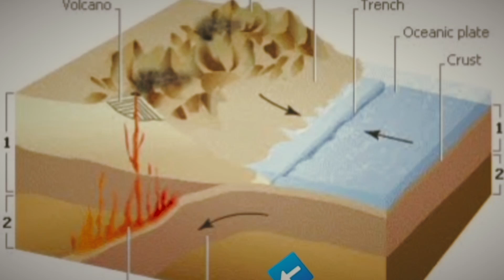SANGAT UNIK❗IKON BARU JOGJAKARTA BEROPERASI PUNYA FILOSOFI MENARIK🔥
Unik,Ikon Baru Yogyakarta Siap Beroperasi Punya Filosofi Menarik

Warga dua kelurahan, yakni Parangtritis dan Tirtohargo, di Kecamatan Kretek, Kabupaten Bantul sudah tak lagi kesulitan bila hendak saling berkunjung.

Sungai Opak yang membelah kedua kelurahan di selatan Daerah Istimewa Yogyakrta itu tak lagi jadi penghalang, setelah rampungnya pembangunan Jembatan Kretek II.

Proyek Infrastruktur sepanjang 2015 meter itu merupakan bagian dari Program  strategis nasional pembangunan Jalur Jalan Lintas Selatan Pulau Jawa. Dikenal sebagai jalan baru pantai selatan, panjang totalnya mencapai 1.547 km.

Jembatan dengan bentangan fisik 747,7 meter ini dibangun oleh Kementerian PUPR berasal dari danan pinjaman Islamic Development Bank sebesar 364,6 miliar rupiah.

Adapun proses pembangunan telah dijadwalkan dilakukan sejak januari 2021 selama 24 bulan. Namun nyatanya, proses berlangsung lebih ceat dari target. Dan pada agustus 2022 lalu, seluruh proses fisik telah dinyatakan rampung.

Taman seluas 3 hektare di atas lahan Laguna Pantai Depok, tepat sisi jembatan kawasan Parangtritis, juga telah selesai dibangun. Jembatan itu menjadi penyambung akses dari dan menuju Bandar Udara Internasional Yogyakarta Internastional Airport (YIA) di Kulonprogo.

sampai saat ini, jembatan tersebut belum difungsikan, menunggu diresmikan oleh pemerintah pusat. Jembatan itu memiliki pemandangan indah dari muara Sungai Opak di Samudra Hindia.

Dilengkapi jalan dua jalur selebar total 24 meter, trotoar pedestrian selebar masing-masing 1,2 meter di kedua sisi dilapisi batu andesit. Barrier dibangun untuk melindungi pejalan kaki dari kendaraan.

Kementerian PUPR sangat memerhatikan aspek budaya setempat dan diterapkan pada pembangunan Jembatan Kretek II.

Iya Menteri basuki pun menjelaskan bahwa nilai seni pada infrastruktur publik dapat meningkatkan ketertarikan masyarakat terhadap bangunan.

Selain itu juga akan mampu menggugah rasa memiliki bagi masyarakat untuk merawat dan menjaga infrastruktur publik sehingga dapat meningkatkan kebermanfaatan dan keberlanjutannya.

Oleh karena itulah, dalam proses pengerjaannya melibatkan budayawan lokal sangat penting dalam konsep perencanaan desain awal jembatan yang memuat filosofi Among Tani Dagang Layar. Filosofi tadi memfokuskan pengembangan wilayah pantai selatan Yogyakarta.

Nilai keindahan desain Jembatan Kretek II disesuaikan filosofi itu dan membuatnya terasa makin istimewa ketika menyesuri. Seperti adanya Tugu Luku sebagai salah satu ciri khas Jembatan Kretek II.

Berbentuk alat bajak sawah raksasa warna merah menjadi semacam tugu selamat datang di Yogyakarta ketika melewati jalur selatan. Tugu Luku dibuat dari bahan kuningan untuk kenteng dan motifnya. Alur motif memakai GRC Skin, galvalum skin dan galvanize.

Keberadaan Luku menunjukkan wujud budaya agraris masyarakat Yogyakarta. Luku juga dapat diartikan sebagai laku urip kang utama atau proses dan jalan hidup adalah yang utama.

Itu sesuai fungsi jembatan sebagai penghubung dua kelurahan yang terpisah oleh Sungai Opak sehingga proses kehidupan dapat berlangsung lancar dan aman.

Sisi beautifikasi atau keindahan tak luput dari perhatian pihak Wika Hutama selaku konsorsium kontraktor PT Wijaya Karya dan PT Hutama Karya. Desain tiang lampu penerangan jalan umum (PJU) dibuat unik, menyerupai bentuk tanaman padi dan terkenal lewat filosofi makin padat makin merunduk.

PUPR membangun Jembatan Kretek II dengan teknologi mampu menahan gempa. Maklum saja, sekitar 50 meter dari fisik jembatan merupakan pusat gempa Yogyakarta 2006 silam dan sangat dekat dengan patahan aktif atau Sesar Opak.

Sehingga saat gempa terjadi, pergerakan joint atau pertemuan antara (oprit) timbunan tanah penghubung jalan pendekat dengan jembatan dan struktur jembatan tidak berbenturan. Efeknya, diharapkan kerusakan pada jembatan bisa dihindari.